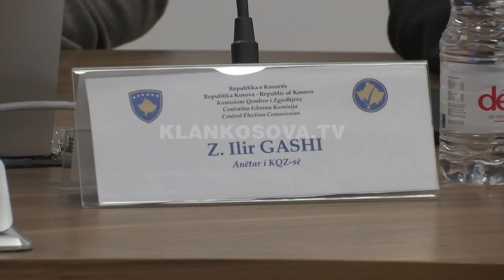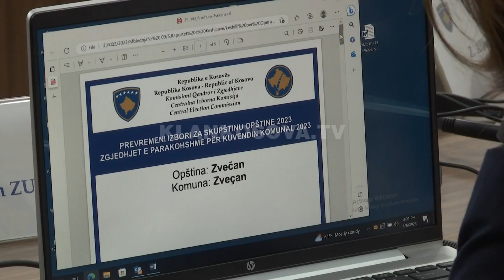KQZ-ja s’është gati për votimet veriore - 06.04.2023 - Lajmet